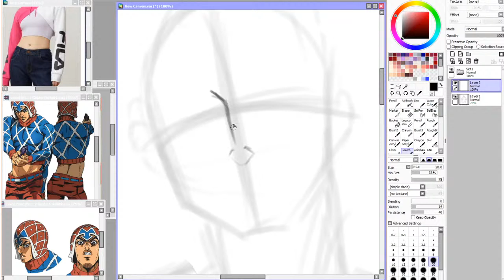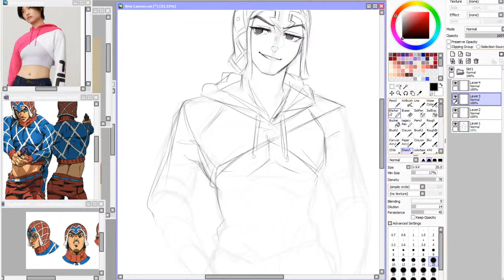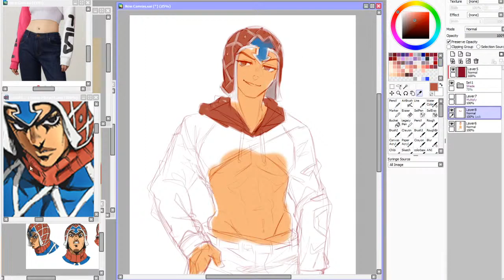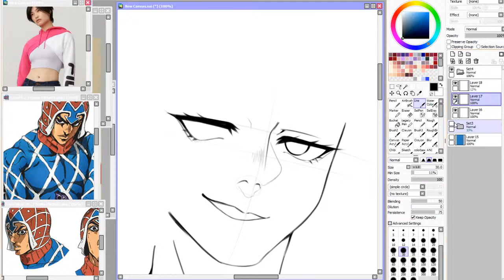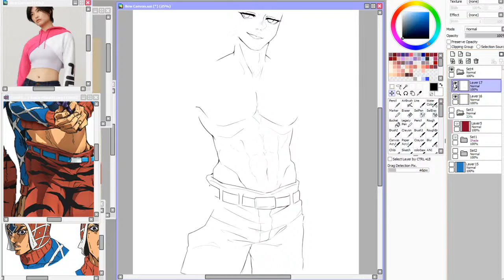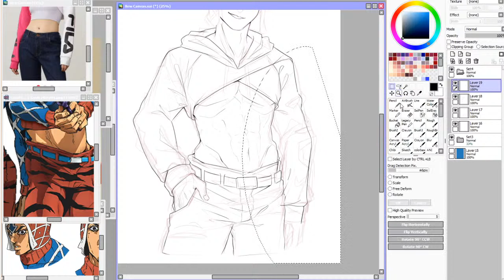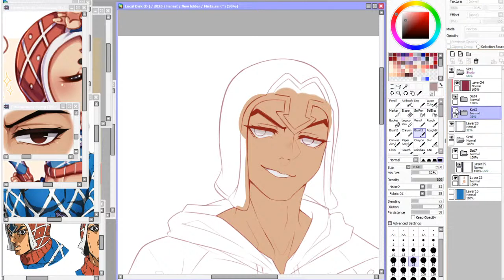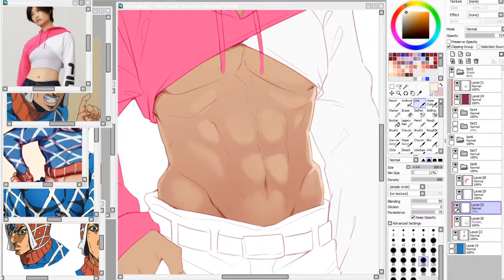Drawing Mista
All music ramdom from youtube.

Tools
- Paint tool Sai (software)
- Xp Pen artist 16 Pro (Display tablet)
- PC/Computer